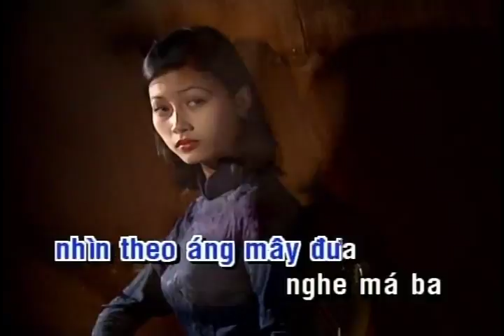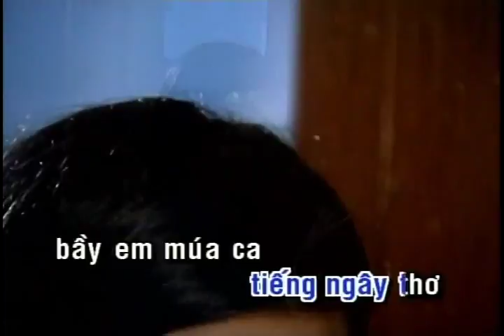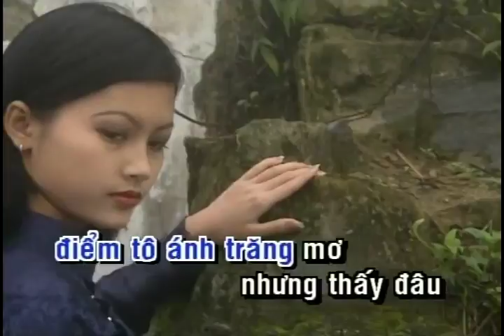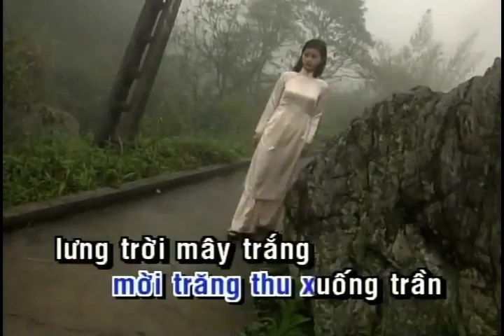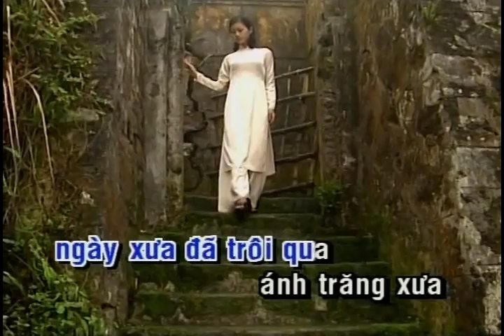Hình Ảnh Một Đêm Trăng | Mai Hương | Official Làng Văn (Lyrics)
Video này trong album: Làng Văn DVD 332 - Mai Hương: Dòng Thời Gian... Lỡ Chuyến Đò
Tên Bài Hát: Hình Ảnh Một Đêm Trăng
Ca Sĩ: Mai Hương
Tác Giả: Văn Phụng

Lời bài hát:

Khi ấu thơ ngồi trông bóng trăng nhìn theo áng mây đưa
Nghe má ba kể trong ánh trăng Cuội đang sống say sưa
Rồi thôn xóm bùng lên tiếng reo hòa theo khúc ca ngân
Tiếng ngây thơ bầy em múa ca mỗi trăng thu xuống trần

Lưng trời mây trắng trôi lững lờ
Mơ hồ tiếng sáo ru hồn thơ
Ngắm trăng thanh và nghe tiếng tiêu đưa câu mơ huyền
Lòng tôi mơ ước Tiên Ban cập cánh bay lên vừng trăng

Thu đã đem nguồn vui tới đây điểm tô ánh trăng mơ
Nhưng thấy đâu mùa trăng ấu thơ
Mùa trăng lúc ngây thơ
Màu trăng sáng cùng muôn khúc ca ngày xưa đã trôi qua
Ánh trăng xưa, lòng tôi vẫn ghi, thời gian chưa xóa mờ.